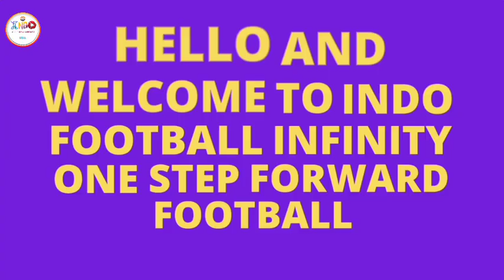India vs Croatia Friendly Match🔥|ATKMB New Player|Hugo Bumos With FC GOA|ISL Transfer News&Update🚨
Hey,

Guy's

Hello and welcome to INDO FOOTBALL INFINITY

IN THIS VIDEO WE TALK ABOUT:Croatia vs India Friendly Match 🔥

Hugo Bumos Contract with FC GOA

Ponif Vaz To ATKMB

HYDERABAD FC EXTENDED THEIR CONTRACT WITH 2 PLAYER

Avoid Strikes/Claim With Description:-
This Video is fair use under U.S Copyright law Because it is non-commercial,Transformative in Nature,Uses no more of the original work than necessary for video's purpose,and does not compete with the original work and could have no nagetive affect on it's market.